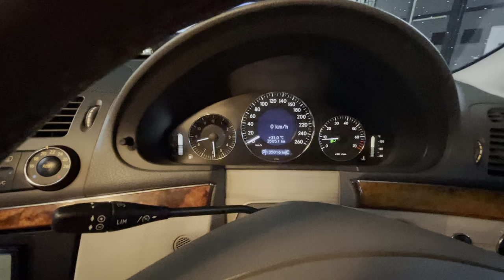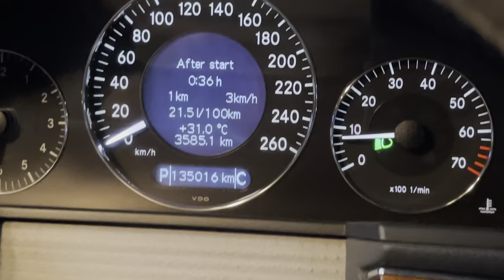เราใส่ใจ เราจริงใจ เหมือนคนในครอบครัว เบนช์ e200 Kompressor ก่อนส่งมอบให้คนพิเศษ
ใสใจ ด้วยความจริงใจ ตรวจสอบ เบนซ์ w211 e200 Kompressor